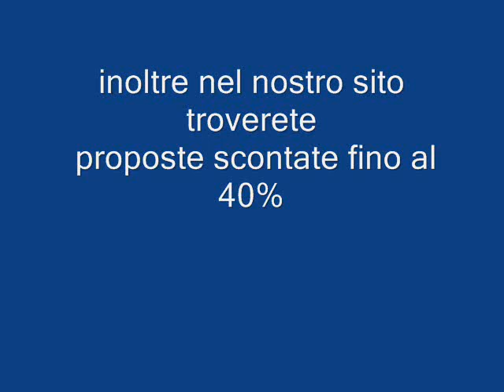SARION CLUB PUGLIA galadriel viaggi Pieve di Soligo 04381796937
Il Sairon Club è a Torre dellOrso, la marina di Melendugno sulla costa orientale del Salento. A 30 km da Lecce e a 16 da Otranto, la località spicca soprattutto per il suo mare, lAdriatico, premiato sia nel 2010 che nel 2011 con lillustre Bandiera Blu, indice di pulizia del litorale. La struttura è a meno di 1 km dalle spiagge di sabbia bianca e fine, inoltre i suoi ospiti possono approfittare della convenzione con un attrezzatissimo stabilimento balneare, provvisto di bar, ristorante e raggiungibile con una comoda navetta. Relax e servizi, poi, continuano allinterno del Sairon Club. Sono ben 101 gli appartamenti (inseriti al piano terra o primo piano di raffinate palazzine) di cui si compone, distinti fra monolocali, bilocali e trilocali, dallarredo moderno e dotati di ampi spazi verdi. Numerosi i comfort offerti: tv, telefono, aria condizionata, cassetta di sicurezza, angolo cottura. Un ricco menù di servizi, inoltre, è servito dal club: animazione diurna e serale per bambini e adulti, relax e fitness in piscina, tornei ed escursioni. Il tutto è a cura dei capaci animatori, ma chi lo volesse può praticare altri sport nelle numerose aree apposite: campi da tennis, calcetto, bocce, palestra attrezzata, campo polivalente. Infine, la struttura dispone anche di un ristorante con pasti a buffet, un bar in piscina, un supermercato, unedicola ed una sala videogiochi.